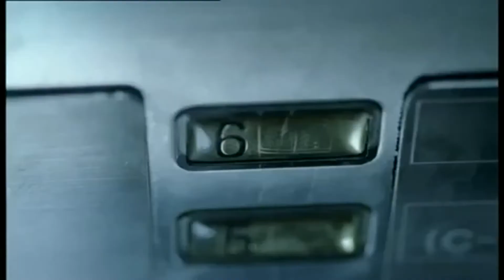Peugeot RCZ Asphalt